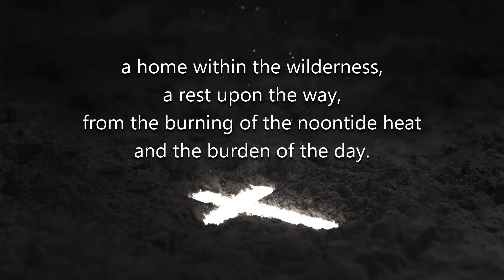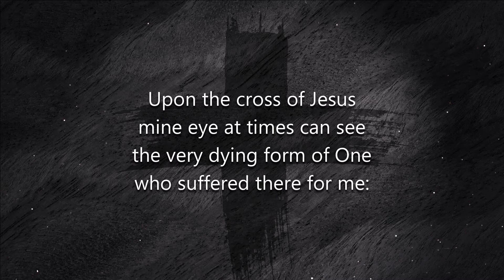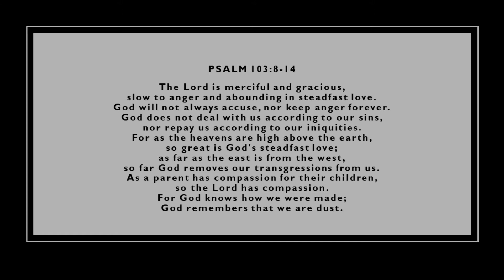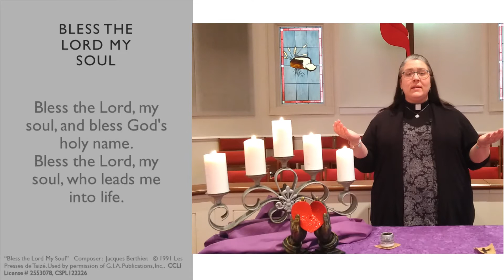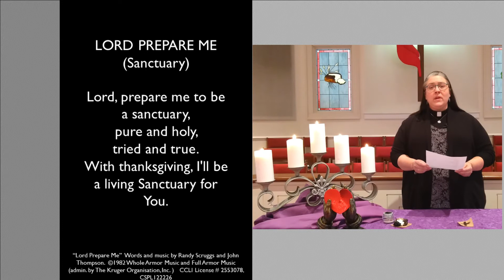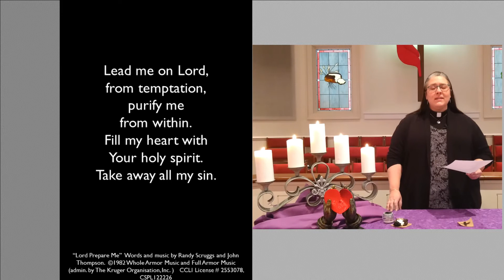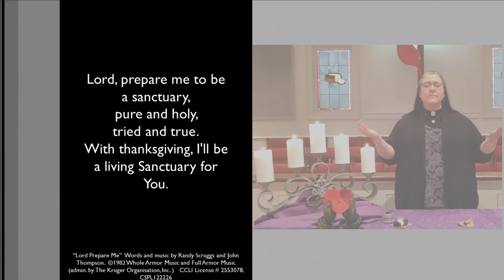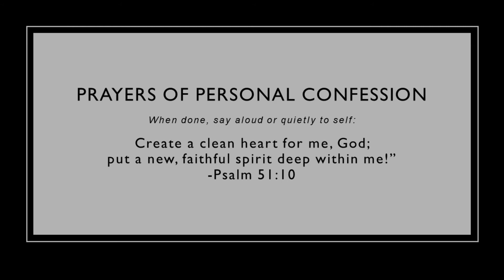3.17.21 Ash Wednesday Online Worship Experience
Welcome to our worship experience for Ash Wednesday.  Please complete a Connection Card
Learn more about Crooks, sign up for our Enews, or give online by visiting
Crooks MUMC is licensed to share our service and associated music through CCLI # 2553078, CSPL122226.   Video shared with rights and permission from subscription with The Skit Guys.